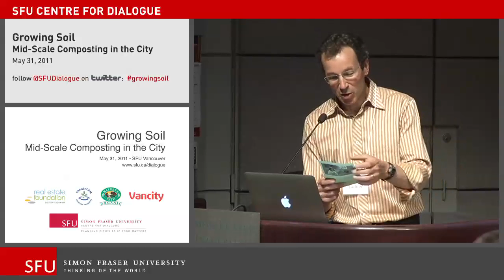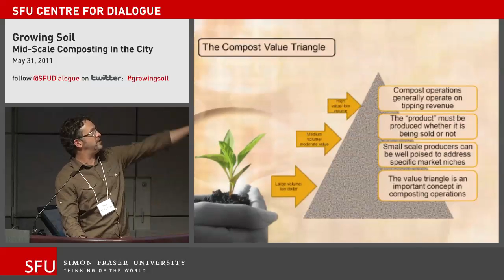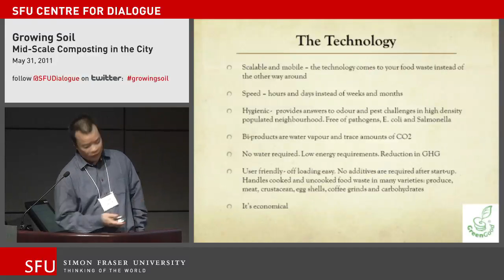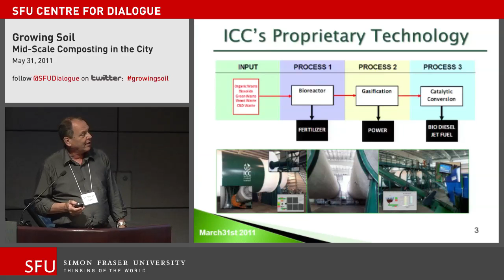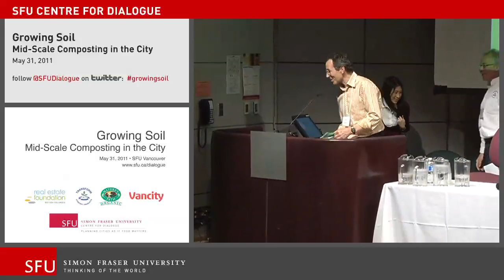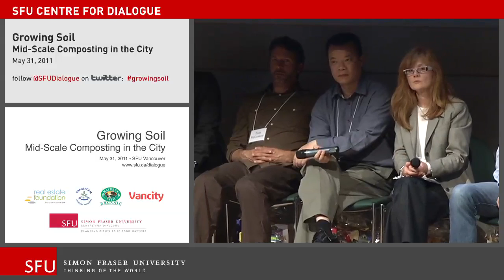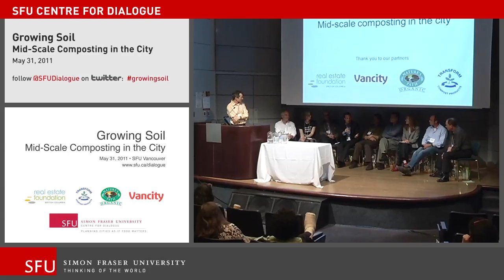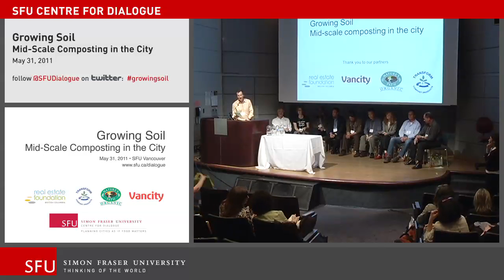Growing Soil Part 2: Local Presenters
Growing Soil: Mid-scale composting in the city

With residential food scraps banned from the landfills in 2012 and all organics banned by 2015, Metro Vancouver municipalities need to find a new home for 250,000 tonnes of organic waste. Meanwhile, growing numbers of urban, near-urban and rural food producers are looking for supplies of affordable, uncontaminated, quality compost. Rising fuel costs will reward close-to-home solutions, but composting is often challenged by odour and pest problems. Some say using organics for fuel should take priority. Who has the best solution for economically growing high-quality soil from food scraps close to sources and users?

Part 2 of this event showcases local suppliers and compost service providers who will address how their solution deals with siting, neighbourhood impact, capacity limits, quality control, financial feasibility and distribution.

Presenters:

Dieter Geesing, Fraser Richmond Soil and Fibre
Dr. Bryan Imber, ICC Group
Brian Leung, GreenGood Composter
Tom McConkey, Eco-soil
Kevin Millsip, Vancouver School Board
Erin Nichols, FarmFolkCityFolk
Mateo Ocejo, Net Zero Waste
John Paul, Transform Compost Products
Louise Schwarz, Recycling Alternative

Moderator: Peter Ladner, Fellow, SFU Centre for Dialogue

Peter Ladner is a Fellow of the SFU Centre for Dialogue, promoting the project "Planning Cities as if Food Matters." His book The Urban Food Revolution: Changing the Way We Feed Cities, was published by New Society Publishers in fall, 2011. He is a former Vancouver City Councillor, Metro Vancouver director, and publisher of Business in Vancouver newspaper.